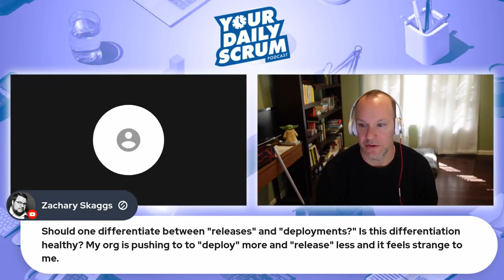YDS: Is There a Difference Between Deliveries and Deployments?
🚀 Navigating the Nuances: Releases vs. Deployments in Software Engineering 🚀

🕒 Embark on a journey through the intricacies of software engineering in our latest enlightening video. This essential guide delves into the critical differences between "releases" and "deployments" within the Agile and software development realms. Tailored for software engineers, project managers, and tech enthusiasts, this video offers deep insights and clarifications on these often-confused terms. 🚀

🔍 Key Takeaways:

Continuous Delivery vs. Continuous Deployment: Understand the vital distinction between these two concepts – with continuous delivery indicating readiness for release and continuous deployment signifying actual release into production.

Organizational Implications: Learn how the interpretation of these terms can significantly affect transparency and decision-making in different organizations.

Defining Practices: Discover the importance of explicitly defining whether your team is engaging in continuous delivery or continuous deployment, and the impact of these choices on your workflow.

Industry Variations: Explore how large tech companies like Amazon or Google approach these concepts differently, often deploying frequently without labeling each as a 'product release'.

Contextual Importance: Grasp the significance of context and definitions in software engineering practices and how they shape the efficiency and clarity of project management.

🎯 Ideal Audience:

Software Engineers interested in understanding industry practices.
Project Managers seeking clarity in Agile methodologies.
Tech Enthusiasts curious about the nuances of software development.
Anyone involved in or interested in the intricacies of releases and deployments in technology.

💬 Join the Discussion:
We’d love to hear your thoughts on releases and deployments in your work environment. How do you differentiate between the two? Share your experiences and insights below!

Explore more:
📖 "Unlocking Business Agility with Evidence-Based Management: Satisfy Customers and Improve Organizational Effectiveness" on Amazon

📖 "Fixing Your Scrum: Practical Solutions to Common Scrum Problems" on Amazon